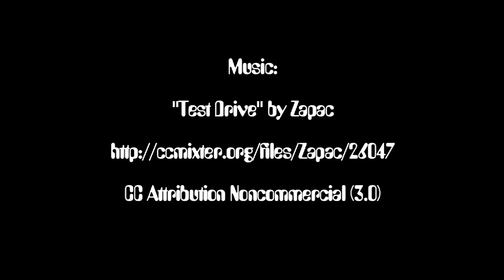South Shore Frolics Parade 2014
Join Milwaukee Makerspace as they take part in the South Shore Frolics Parade of 2014. Milwaukee's weirdest parade travels right through our neighborhood, so we figured we should join in!